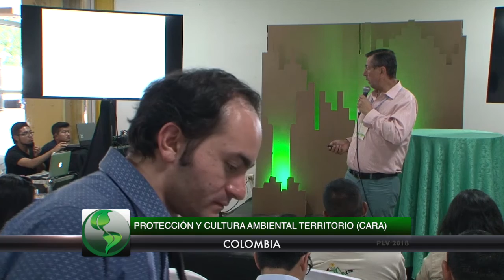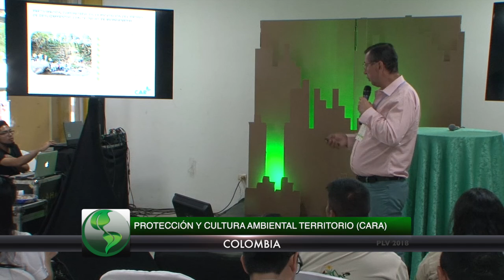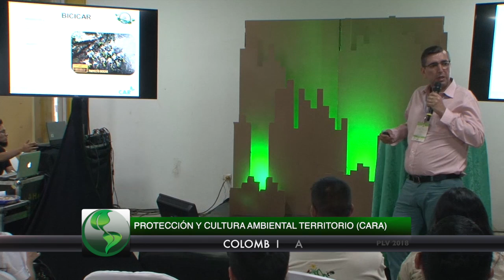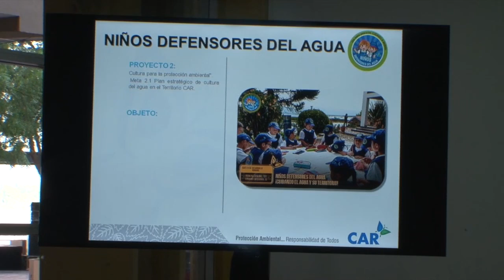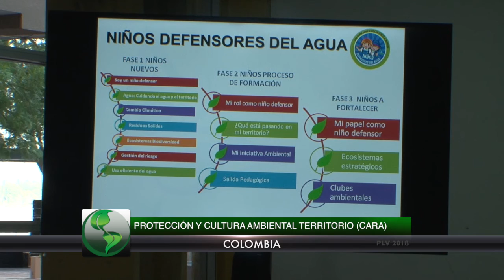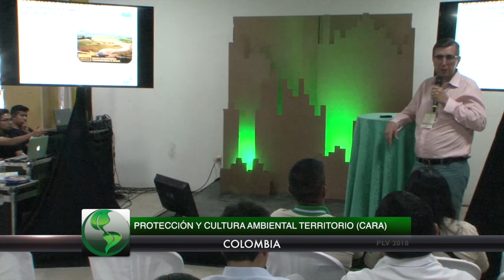Protección y cultura ambiental - Cat. Desarrollo Humano